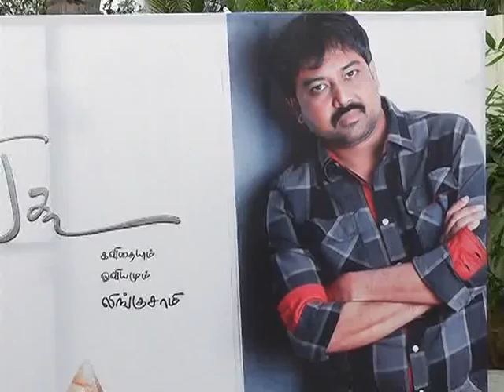Lingusamy's Poetry & Art Book Lingu Release 22)